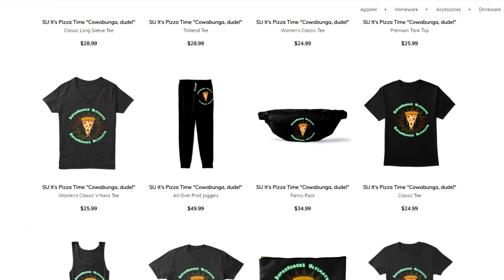The Batman Movie Review (no spoilers)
This is my spoiler free the batman movie review